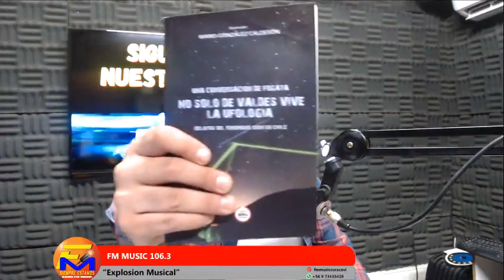Especial Llamados Telefónicos Relatos Paranormal - La Barcaza de lo Desconocido - 23/02/2023